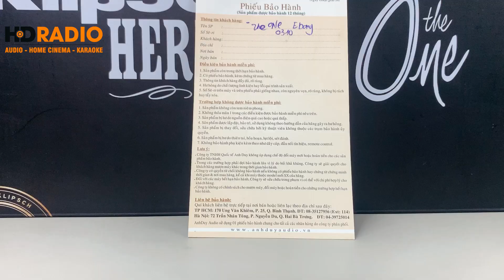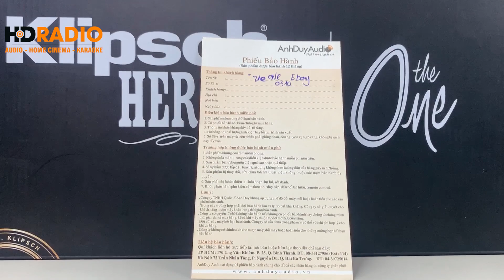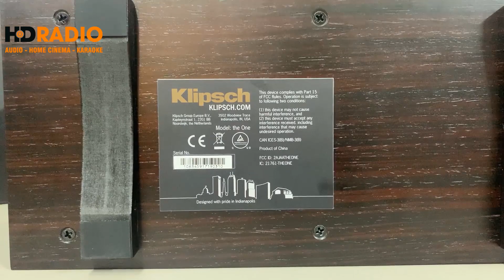Klipsch The One - Loa Không Dây Chất Âm Xuất Sắc Tầm Giá Dưới 5triệu !!!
Loa Klipsch The One hay còn gọi là Loa Klipsch Heritage The One là loa bluetooth nghe nhạc di dộng dạng 2.1 cao cấp được thiết kế chuyên nghiệp. Dòng loa này có thiết kế cổ điển truyền thống của Paul W từ các vật liệu xa xỉ như gỗ thật phủ veneer và công tắc và núm xoay bằng đồng sang trọng.
Klipsch The One được trang bị các công nghệ mới nhất hiện nay như công nghệ không dây Bluetooth, hỗ trợ cổng vào 3.5mm cho kết nối đa dạng, tùy chỉnh linh hoạt cùng thời lượng pin 8 giờ. Tất cả giúp mang lại hiệu suất âm thanh đáng kinh ngạc cho sản phẩm này.

Đặc điểm nổi bật loa Klipsch The One
➢ Giá trị âm thanh chân thực mang thương hiệu Klipsch.
➢ Thiết kế hiện đại thế kỷ kết hợp giữa veneer gỗ thật, công tắc và núm điều chỉnh xúc giác.
➢ Phù hợp hầu hết mọi nơi, cung cấp âm thanh stereo đỉnh cấp.
➢ Thiết kế âm thanh dạng 2.1 cao cấp.
➢ Pin nghe nhạc khoongc ần kết nối nguồn trong 8h, có thể sạc lại.

🏫 HDRADIO - Hệ Thống Phân Phối Âm Thanh Chính Hãng Hàng Đầu Việt Nam

📮 Showroom Hà Nội:
HDRADIO Phố Vọng: 166 Phố Vọng - Hai Bà Trưng - Hà Nội
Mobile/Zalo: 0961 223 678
HDRADIO Cầu Giấy: 18 Trần Tử Bình - Cầu Giấy - Hà Nội
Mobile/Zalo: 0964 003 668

📮 Showroom Sài Gòn:
HDRADIO Quận 11: 94-96 Trần Quý - P.6 - Quận 11 - Hồ Chí Minh
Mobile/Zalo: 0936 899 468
HDRADIO Quận Gò Vấp : 137 Nguyễn Oanh, P10, Quận Gò Vấp, HCM
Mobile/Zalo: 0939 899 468